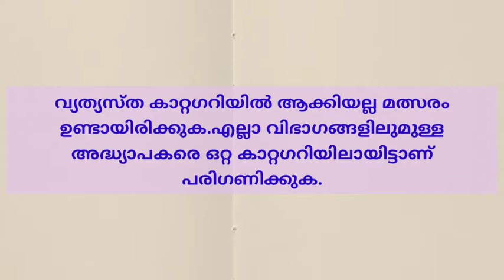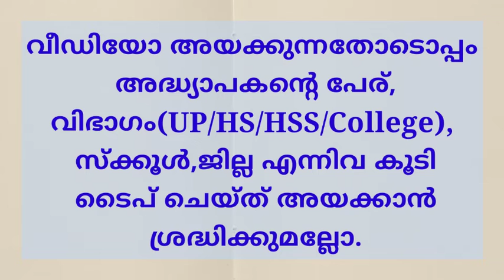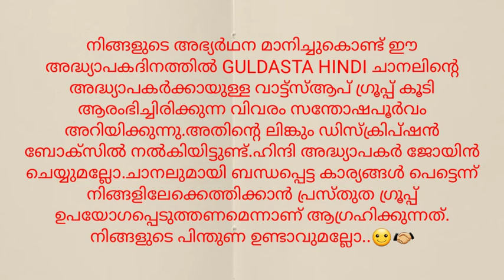അദ്ധ്യാപകദിനത്തില്‍ ഹിന്ദി അദ്ധ്യാപകര്‍ക്കായ്..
Competition for hindi teachers.

 നിശ്ചിത സമയം അവസാനിച്ചതിനാല്‍ നല്‍കിയിരുന്ന വാട്ട്സ്ആപ് നമ്പര്‍ പിന്‍വലിച്ചിരിക്കുന്നു.

*പ്രിയ അദ്ധ്യാപക സുഹൃത്തുക്കളേ,*
      അദ്ധ്യാപക ദിനാചരണത്തോടനുബന്ധിച്ച് ഹിന്ദി അദ്ധ്യാപകർക്കായി നടത്താൻ നിശ്ചയിച്ചിരുന്ന പ്രസംഗ മത്സരത്തിൽ ആരും പങ്കെടുത്തതായി കണ്ടില്ല.ആരുംതന്നെ പ്രസംഗ വീഡിയോ അയച്ചുതന്നിട്ടില്ല.ആയതിനാൽ മത്സരം നടന്നിട്ടില്ല എന്ന വിവരം എല്ലാവരെയും അറിയിക്കുന്നു.